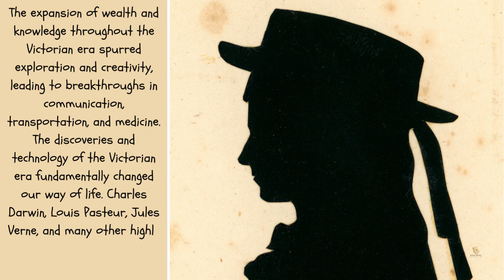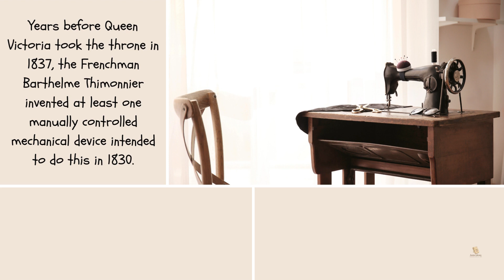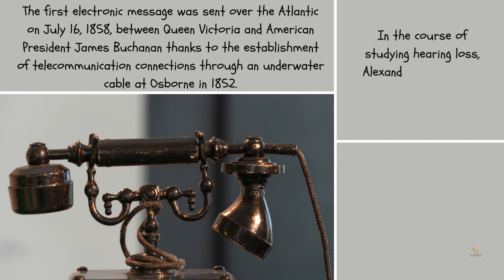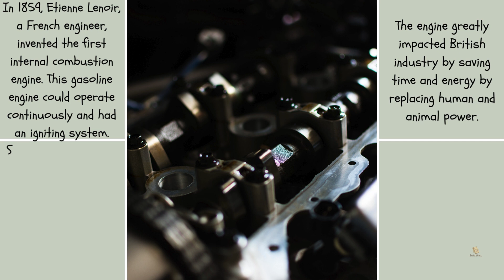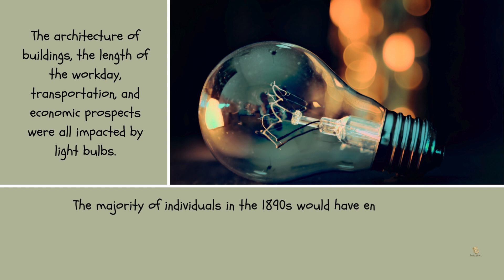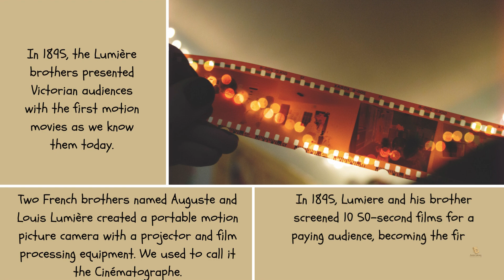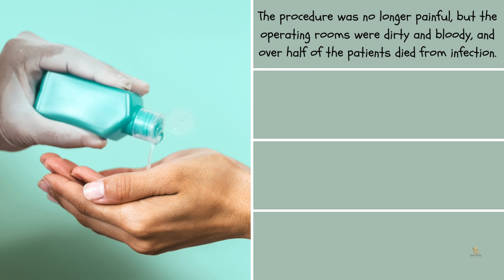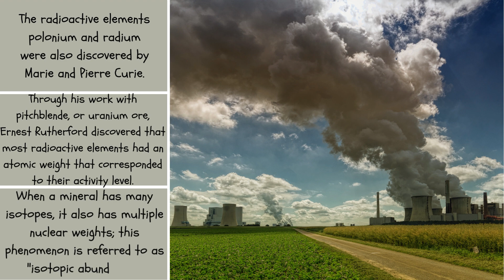Amazing Victorian Inventions Facts for Kids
Welcome to our exciting video on Victorian Inventions Facts for Kids! In this fun and educational video, we'll explore the fascinating world of inventions from the Victorian era.

During the Victorian era, many incredible inventions were created that changed the world. From the telephone to the light bulb, these inventions have shaped our modern lives. But what were these inventions, and how did they come to be?

0:00 Introduction
0:32 Victorian Inventions
0:37 Railway Network
1:07 Photographic Camera
2:20 Pillar Post Boxes
2:54 Sewing Machine
4:21 Rubber Tires
4:54 Flushing Toilets
5:47 Telephones
6:58 Underground Railway
7:27 Internal Combustion Engine
8:13 Limelight
9:02 Bicycle
9:38 Light Bulb
10:34 Typewriter
11:22 Motor Car
12:19 Moving Pictures
13:00 X-Ray
13:46 Victorian Discoveries
13:52 Discovery of Electricity
14:32 Discovery of Anesthesia
15:16 Discovery of Christmas Cards
15:42 Discovery of Antiseptic
16:28 Discovery of a Prevention for Malaria
17:03 The Radioactivity